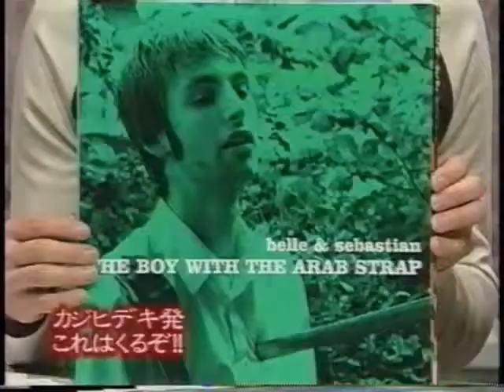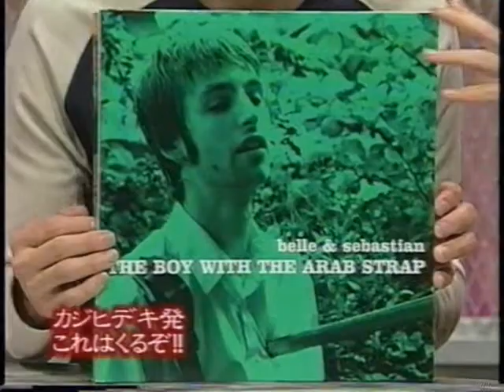『ま、いっか』より、カジヒデキ登場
音楽トーク番組『ま、いっか』に出演した時のものです＾＾